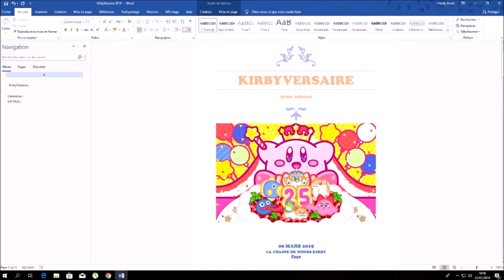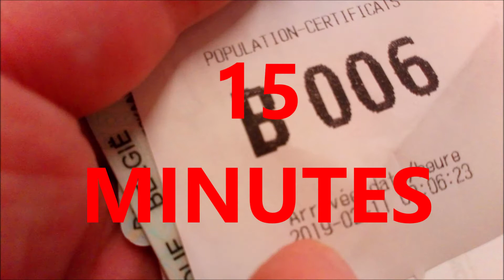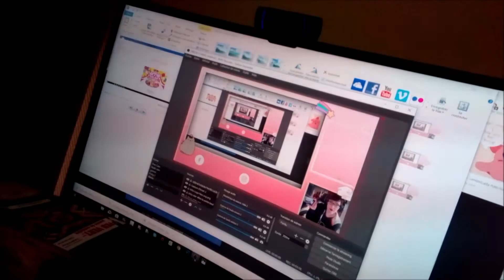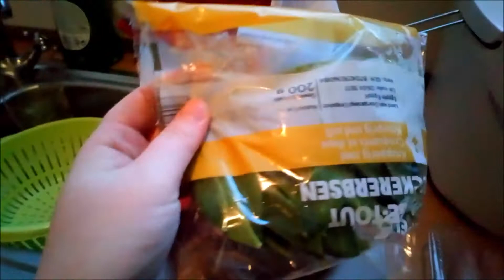{KirbyVersaire} Vlog Niniss est une Desperate Housewive (épisode 2)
Hiiii !!!
Nous entamons une partie de l'année que j'adore !!! Mon Kirbyversaire !! On remet cela cette année !
Aujourd'hui, premier vlog de la série ! En écho au premier vlog de la série de l'année passée "a Niniss day" C'est intéressant de voir l'évolution ! Il a été tourné et monté le jour même où je poste cette vidéo. Je suis donc très morte ! Bon visionnage à tous